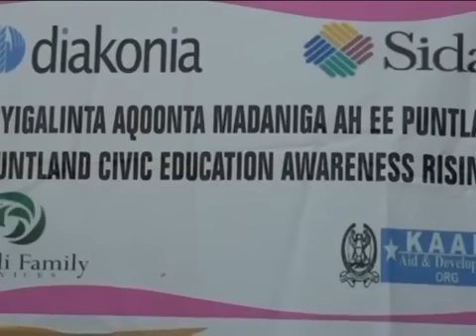Puntland TV Warka 29 12 2013